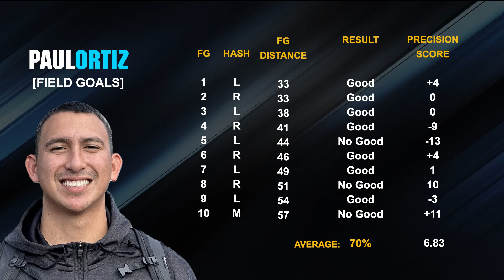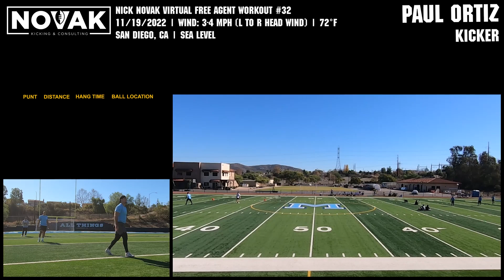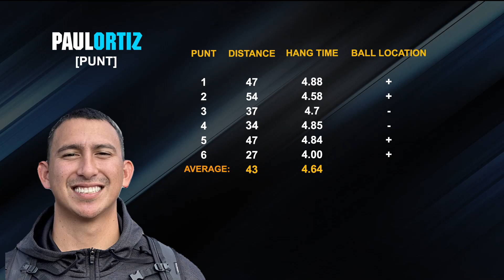Paul Ortiz K: VFAW # 32. 11/19/22